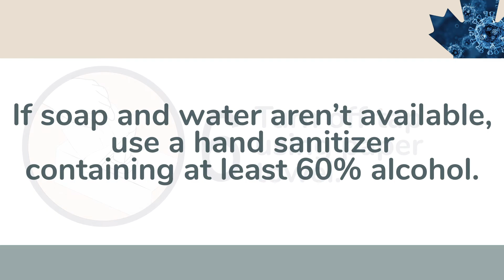Reduce the spread of COVID-19: Wash your hands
How to wash your hands to reduce the spread of COVID-19.